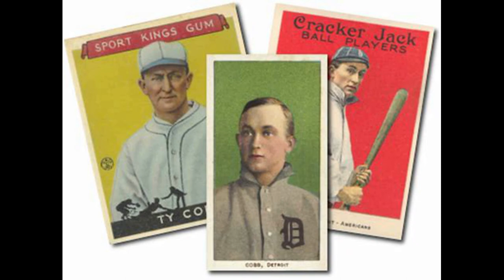Ty Cobb interviewed by Grantland Rice - March 1930